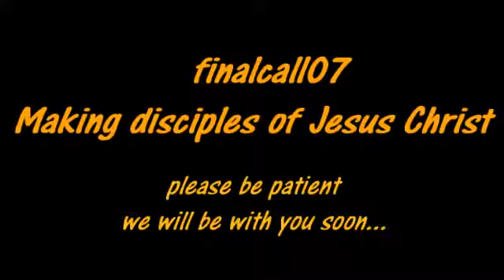ДУХОВНАЯ БРАНЬ.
Ежедневные ПОСЛАНИЯ от Господа Иисуса Христа. Последний Призыв / finalcall07